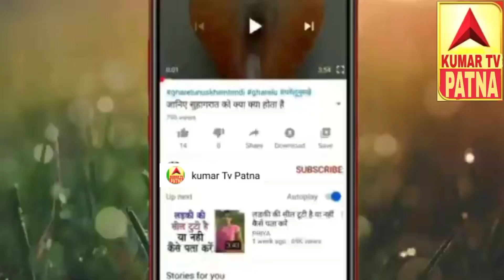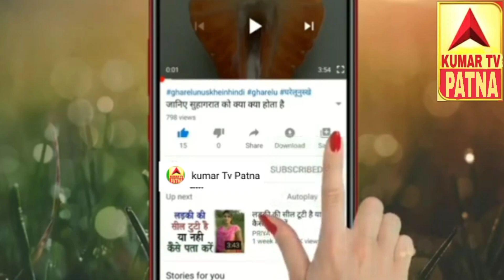आज आवास पर || जिला परिषद के मीटिंग पूरब से || मंगल पाल जिला परिषद के वीडियो बख्तियारपुर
आज आवास पर जिला परिषद के मीटिंग  पूरब से  मंगल पाल जिला परिषद के वीडियो